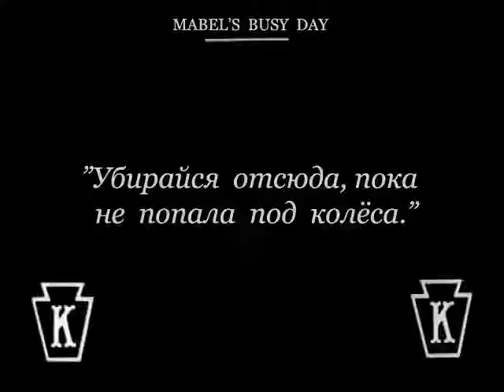Деловой день Мейбл / Mabel's Busy Day 1914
В сборник вошли первые фильмы Чарли Чаплина снятые на студии Кейстон в 1914, некоторые из них считались давно утраченными. В результате международного сотрудничества, которое продолжалось в течение восьми лет, вашему вниманию представляются отреставрированные фильмы Чарли Чаплина.